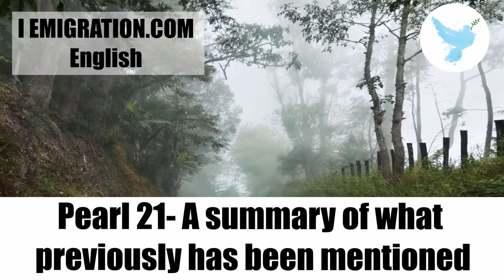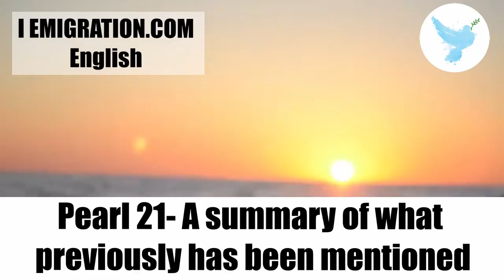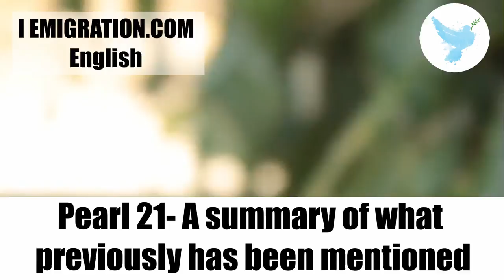Pearl 21 A summary of what previously has been mentioned